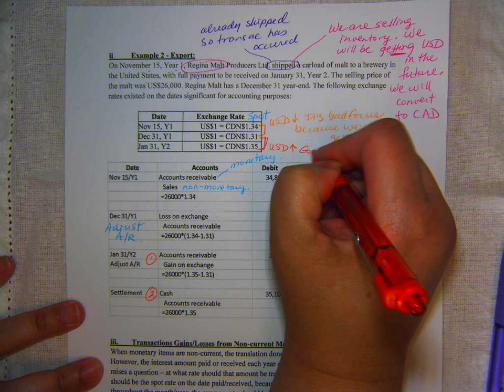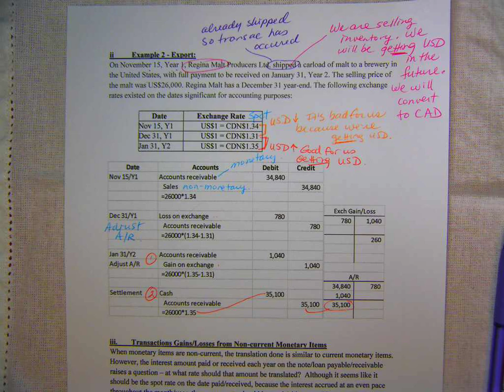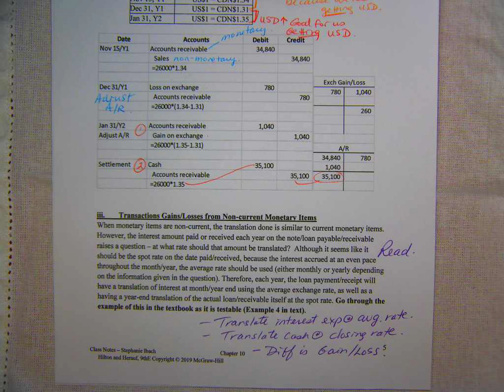Ch 10 Section B Part 2